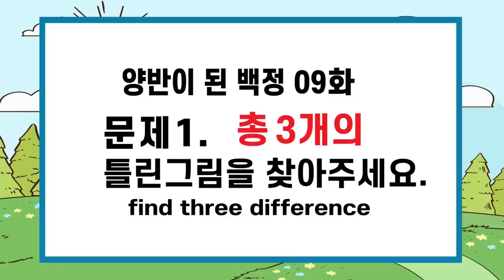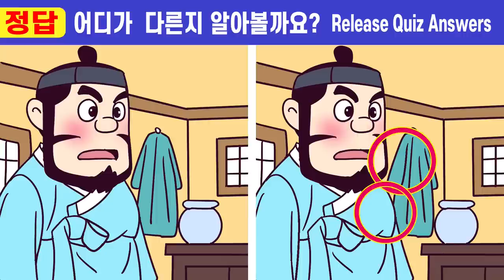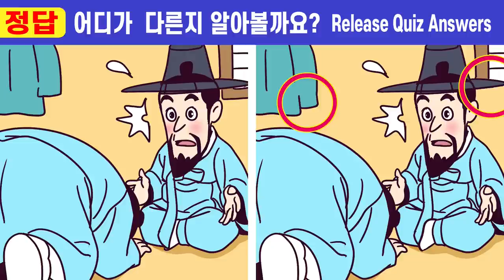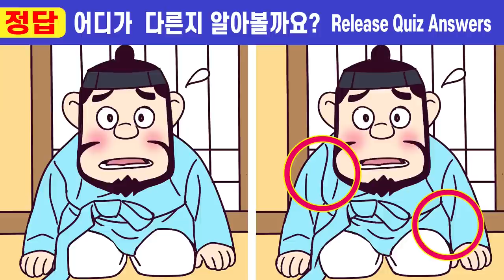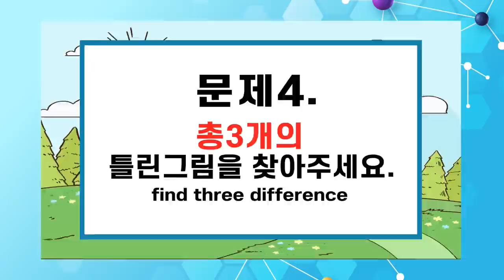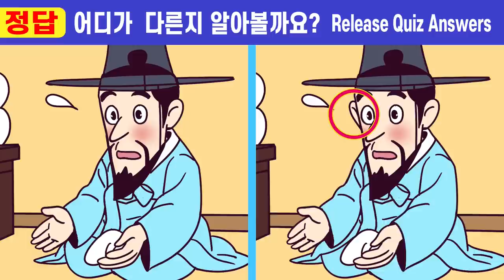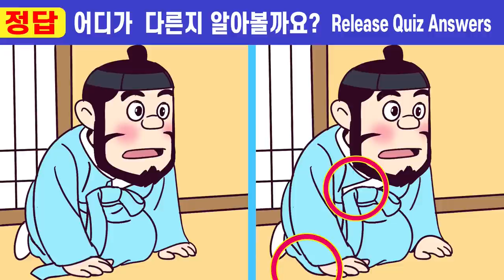🌸차이점1개도 못 찾으면 집중력부족!ㅣ🧡 #267 양반이 된 백정 9화ㅣ인지력 올리고 두뇌건강지켜요ㅣ집중력테스트!ㅣ기억력 훈련! ㅣ건망증 개선효과! 【틀린그림찾기/치매예방】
#267 🧡차이점 한개도 못 찾으면 인지력부족!ㅣ두뇌훈련!ㅣ두뇌게임!ㅣ
두뇌발달!ㅣ집중력 테스트!ㅣ치매 예방에 좋은 다른 그림 찾기 퀴즈

🍅안녕하세요^^
🧡다른 그림 찾기로  인지력 올리고 치매 예방하세요ㅣ
한 문제만  집중해도 치매 걱정 NO!ㅣ두뇌 건강을 위해 끝까지  집중해보세요

00:00  인트로
00:19  게임1
02:01  게임1 정답 확인
02:14  게임2
03:57  게임2 정답 확인
04:10  게임3
05:52  게임3 정답 확인
06:05  게임4
07:47  게임4 정답 확인
08:01  게임5
09:43  게임5 정답 확인
10:00  최종 화면